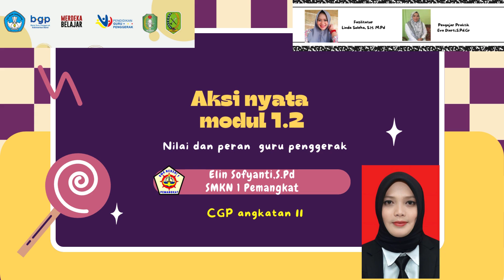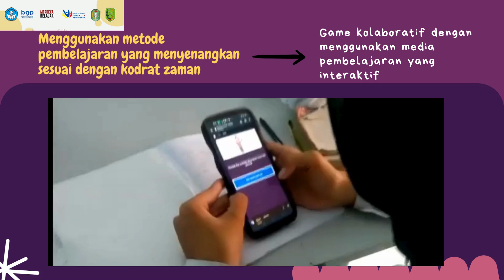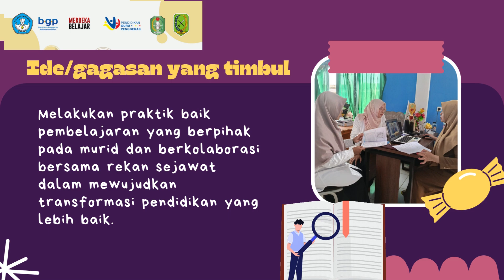AKSI NYATA MODUL 1.2